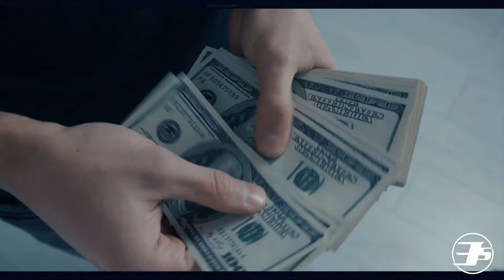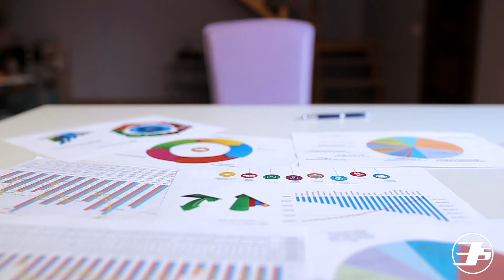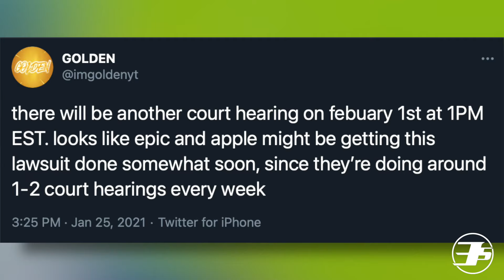¿Qué pasó en la AUDIENCIA JUDICIAL de enero? - Apple vs Fortnite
En este video te resumimos lo que pasó en la audiencia judicial de enero en el caso de Apple vs Epic Games por lo que está pasando con Fortnite en el sistema operativo de Apple iOS y la situación con el App Store.